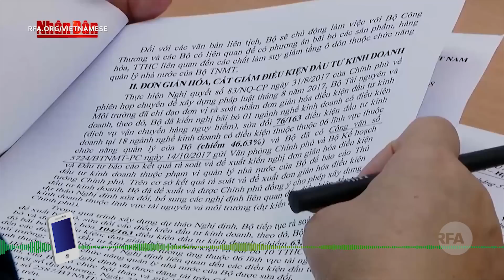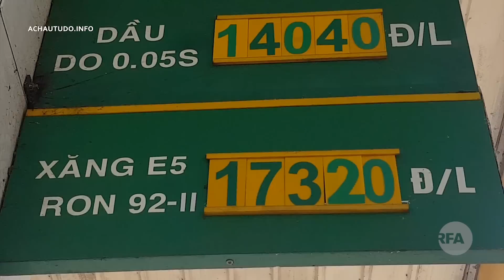Thủ tướng nhắc chuyện niềm tin của dân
Trong buổi thảo luận Quốc hội sáng ngày 22 tháng 5, Thủ tướng Nguyễn Xuân Phúc phát biểu rằng niềm tin của dân là nguồn lực xây dựng đất nước.
Vì sao thủ tướng phải có kêu gọi về niềm tin của người dân lúc này?